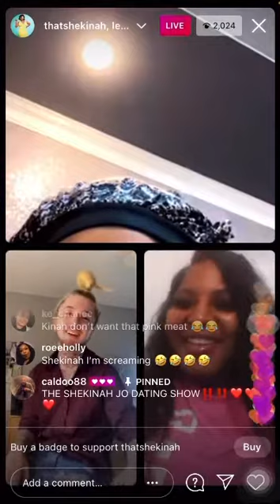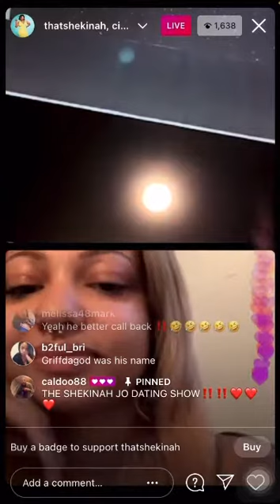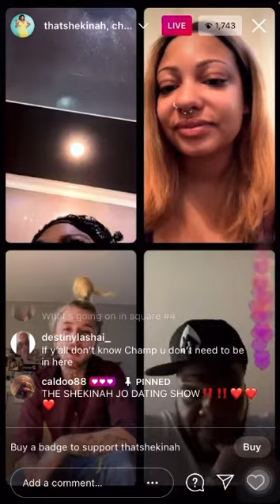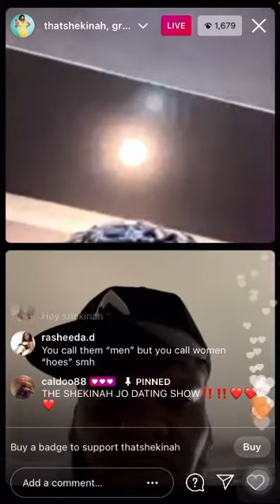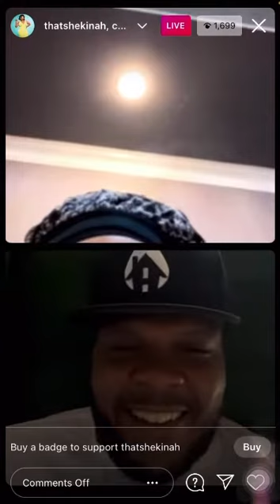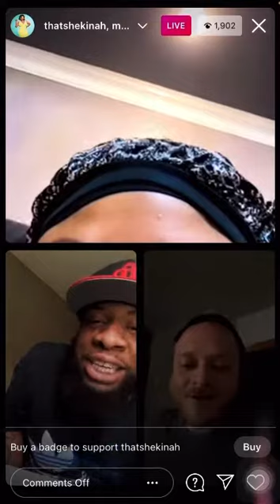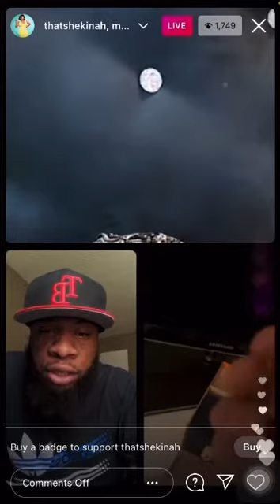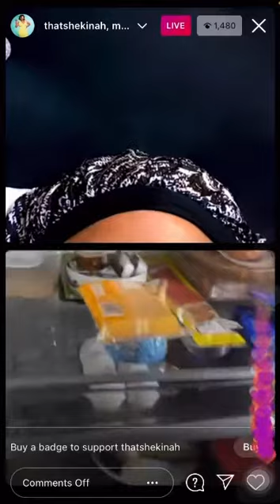Shekinah Jo IG Live | Dating Show (5/3/21)